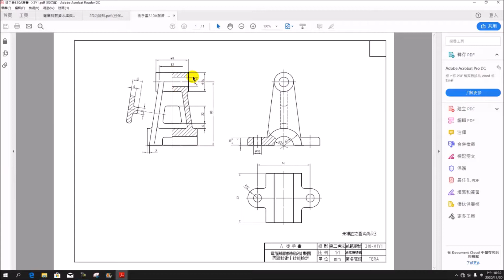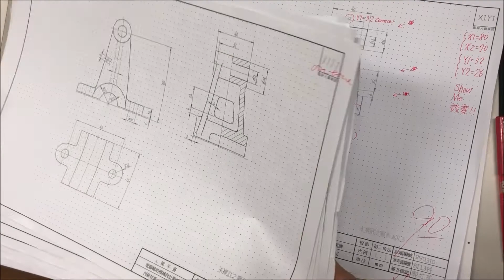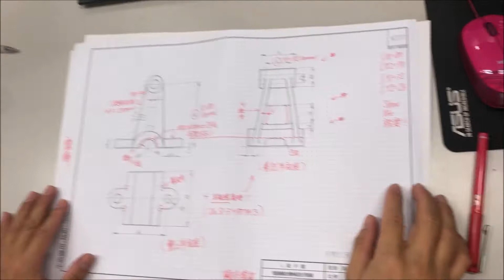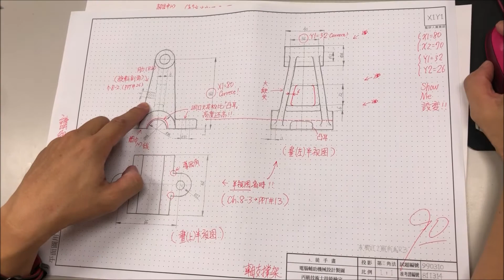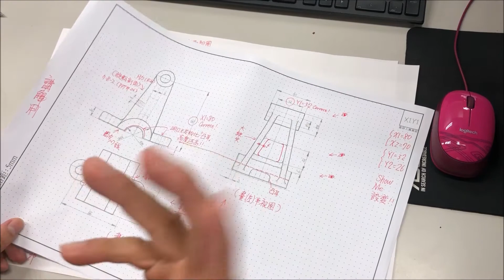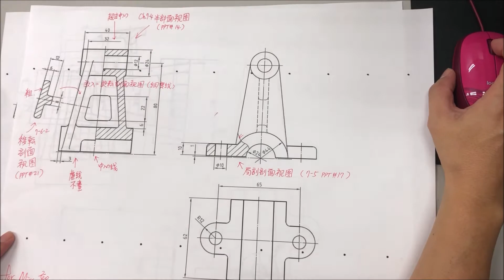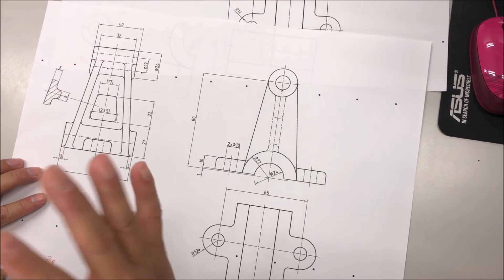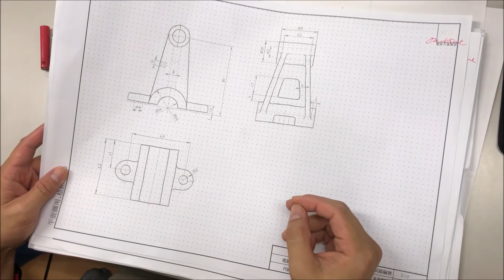【評圖】310｜徒手畫｜X1Y1｜模擬評分｜軸支撐架｜freehand drawing｜20800-990310｜細說從頭｜電腦輔助機械設計製圖｜丙級技術士技能檢定｜Lvl. C Technician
❤【教學特點】❤
1. 影片採現場錄製，帶領同學重回學生時代的電腦教室，原汁原味，可以隨時暫停，馬上實做練習。
2. 本播放清單/影片，以【學生視角】出發錄製，沒有一板一眼的學究派枯燥解說，原汁原味保留學生上課時易犯的錯誤/以及同學們常問的【問題】，方便觀賞者從實境中學習。
3. 本播放清單為Autodesk Inventor2016/2018軟體的免費教學與自修資源，並參照勞動部最新公告試題，對於教師授課與學生自學，可做為一套有系統的學習輔助參考資料。
4. 本播放清單講授內容以機械製圖為主，包含：草圖、零件特徵、組合件、工程圖、立體系統圖、板金與交線展開。
5. 學生可依據手邊的教科書搭配使用，另提供【2D丙】【2D乙】...等講解影片供學生搭配進階使用，同學無須另外花錢購買相關題目和演練題型。
6. 終極目標：針對丙級術科測驗題組予以機構運動說明、完整題解，並對各題組之變更設計之計算或查表等加以說明；另配合實體圖、實體剖視圖或立體系統圖等以使學習者能迅速瞭解題意及機構運動狀況，本播放清單（影片下方敘述）更免費提供解說範例及練習之電子檔，增進學習效率。

❤【同場免費加映】❤ 探索更多免費教育資源 👇👇
★Inventor【2D丙｜品頭論足】